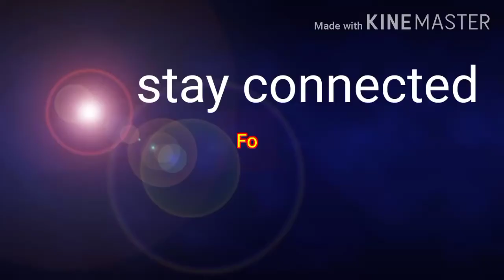Tips to be better parents Part 4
Video from Dewdrops
Things to consider when we teach kids at home.Points to follow while teaching kids at home.